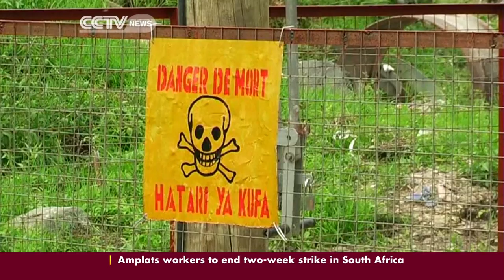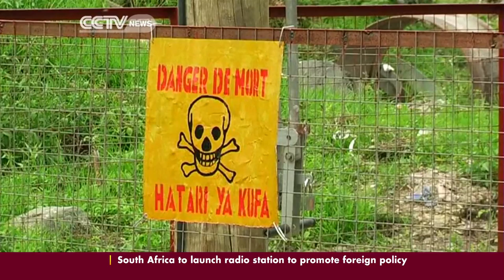Exploitation of minerals at world heritage site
The Virunga park in the Democratic Republic of Congo is home to a unique combination of active volcanoes, forests, savannah and some of the world's last mountain gorillas. But due to a nearly two- decades long conflict in the region, sectors like tourism haven't had room to develop. Now, the discovery of oil near the border with Virunga, in DR Congo's more stable neighbour Uganda, is sparking renewed interest in the area's economic potential. Conservation groups, however, say the park should be left alone. Peter Wakaba has more.